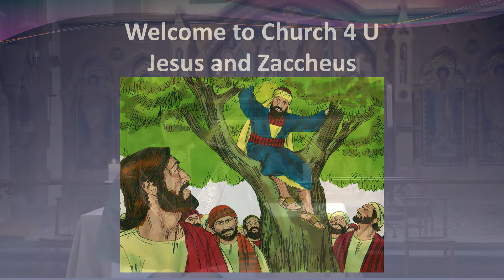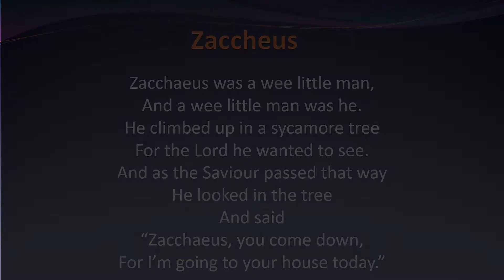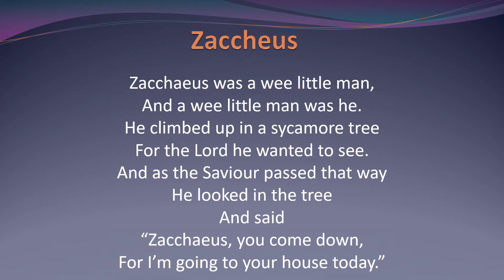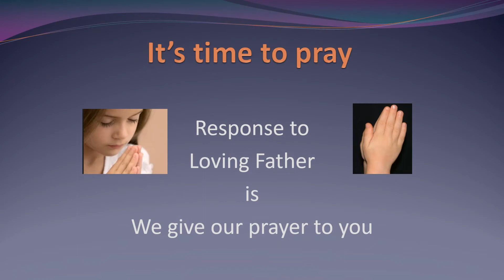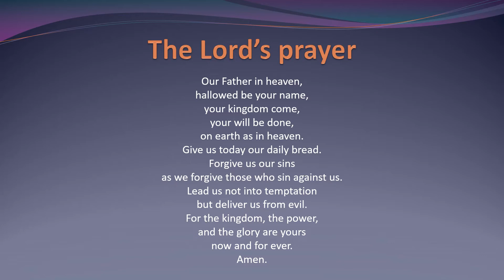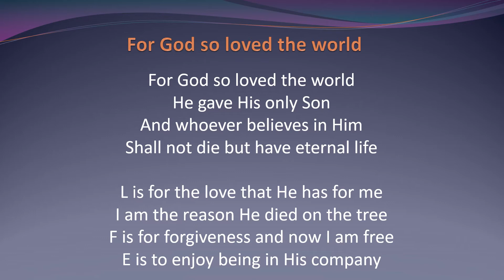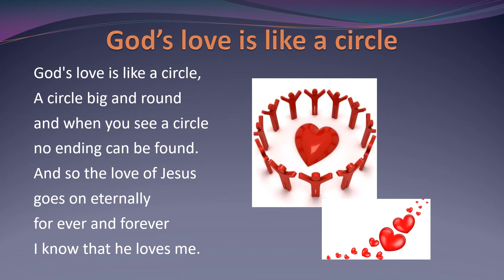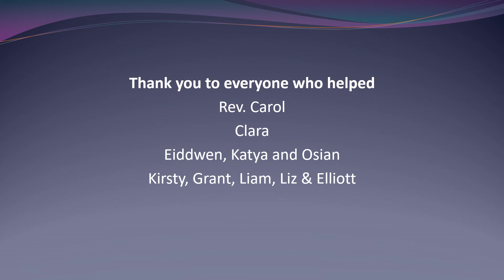0816 C4U Jesus and the tax man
A short children's service about Zaccheus led by Rev Carol,
Story read by Clara

prayers read by Eiddwen, Katya and Osian